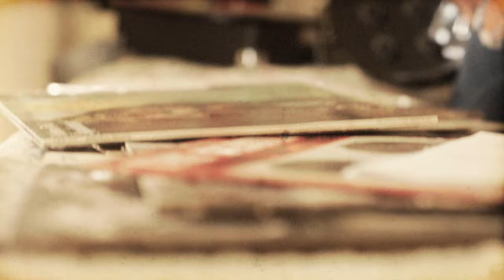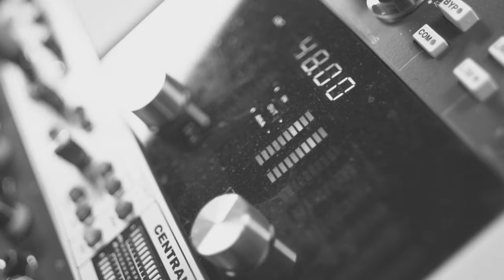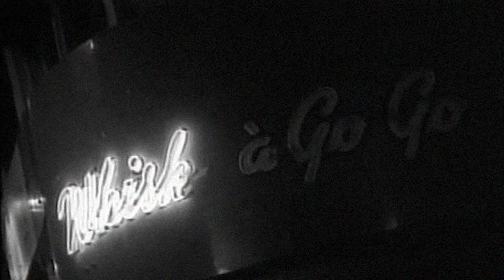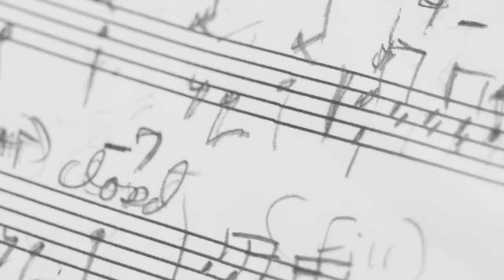Roni Lee- Heroes Official Music Video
The official music video for the title track on the E.P, "Heroes of Sunset Blvd," by Roni Lee. For sale now on iTunes and Amazon.

Directed by Ally Zonsius

Roni Lee- Singer/Lead guitarist
Lynn Sorensen- Bass/Backing Vox
Kenny Aronoff- Drums

*written by Roni Lee, Lynn Sorensen, & Laurie Beebe Lewis

"[Heroes] is dedicated not only to my Heroes on Sunset but to all Heroes that inspire, awaken and serve as role models without whom we might not venture out to become Heroes ourselves!" -Roni Lee